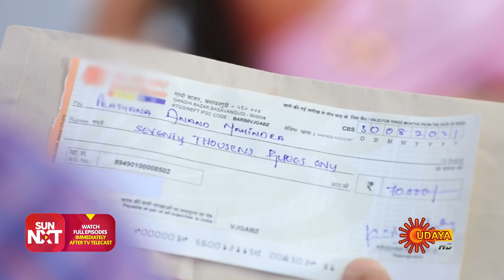Manasaare | Ep 352 - 357 | Weekly Recap | Udaya TV | Kannada Serial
Watch the Weekly Recap of the Popular Kannada Serial Manasaare that airs on Udaya TV.

Watch all Udaya TV Serials FREE on SUN NXT App. Offer valid only in India till 30th Sep 2021

 A rich father despises his daughter Prarthana, as he holds her responsible for the loss of his beloved wife and immense wealth, on the day she was born. Prarthana on the other hand grows up yearning for his love and affection. In the meanwhile, she shares a special bond with both the step-sister and stepmother who are always together and stand as pillars for the sake of the family's happiness. Will Prarthana win over her father’s heart?